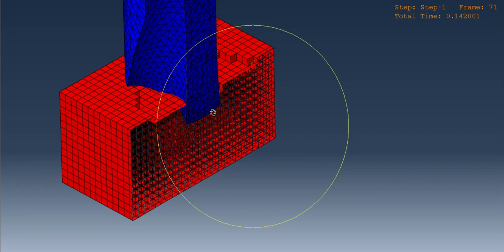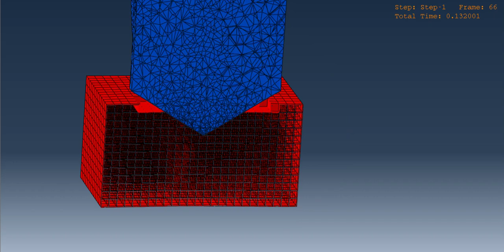Cryogenic Drilling of CFRP in ABAQUS Modelling And analysis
Contact in (paid Service)
I am an expert in simulating complex engineering problems in ABAQUS CAE.
My Qualifications:
B.E. in Civil Engineering
M.Tech in Structural Engineering
Ph.D in Bridge engineering (Vehicle bridge interaction,Civil Engineering)
I can help you to save your time in doing your Abaqus projects.

Paid services:
1)One-on-one tutoring on Zoom, Google meet, Team viewer, AnyDesk, skype, or WhatsApp
2) High-quality simulations for thesis, exercises, and industrial projects
3)Answering your questions about Abaqus and about your problems in performing correct and exact simulations
4)Producing special tutorials according to your needs in Abaqus
5)Troubleshooting your Abaqus models and correcting the mistakes
the cost of the services depends on the subject of your project
6.Vehicle bridge interaction using MATLAB exporting modal data from FEA software
7.Finite element analysis using MATLAB is also available